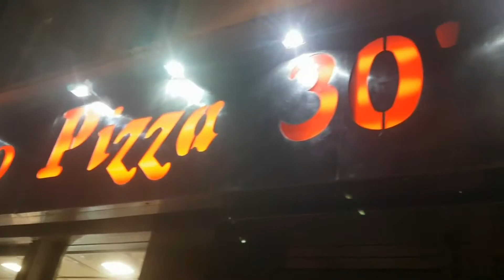Allo pizza 30 Evreux